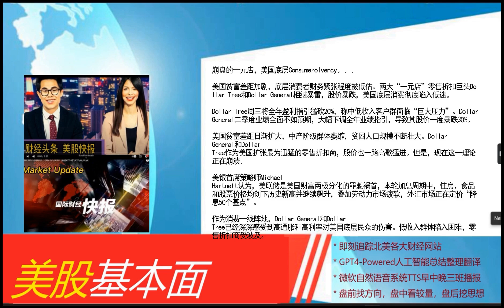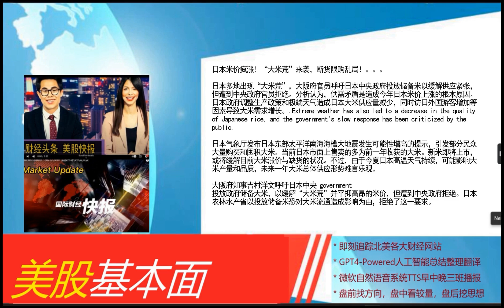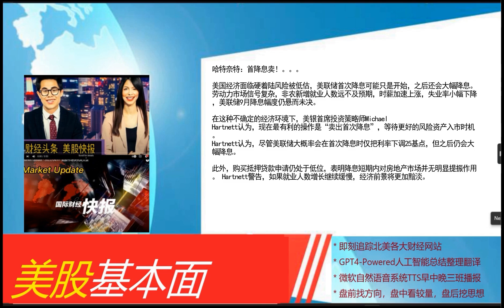美股基本面 - 2024_09_08 * 早间版 * 科技股泡沫即将破裂？。马斯克否认：特斯拉不会与x.AI分享收入。崩盘的一元店，美国底层Consumerolvency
科技股泡沫即将破裂？
马斯克否认：特斯拉不会与x.AI分享收入
崩盘的一元店，美国底层Consumerolvency
全球治理危机：探索未来出路
魔咒降临！恐慌指数狂涨美股大跌？
荷兰扩大光刻机管制，中方驳斥！
法示威浪潮！抗议马克龙任命新总理
英国富豪迈克·林奇沉船案：死于缺氧窒息
美国驻华官员涉嫌散布“台独”言论冒犯中国
马斯克启动火星移民计划！2年内无人飞船首飞，20年建城！
 Apple秋季发布会：史上最大iPhone升级即将来临
日本米价疯涨！“大米荒”来袭，断货限购乱局！
微软高管：联想AI PC 技术大突破
哈特奈特：首降息卖！